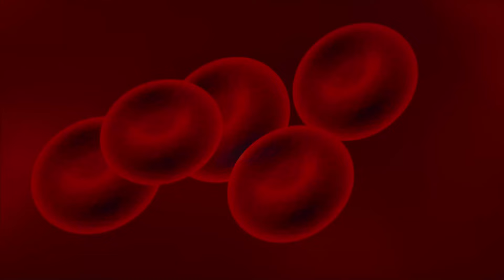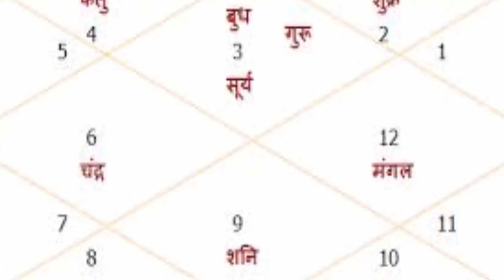नवरा बायकोचा रक्तगट एकच असावा की वेगवेगळा? कुंडलीचा आणि रक्तगटाचा काही संबंध आहे का?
लग्न करताना हमखास डोळ्यांसमोर उभा राहणारा प्रश्न म्हणजे वधू वरांचा रक्तगट एकच असावा कि वेगवेगळा? रक्तगट एकच असेल तर भावी जीवनात काही समस्या निर्माण होते का? नवरा-नवरीचा रक्तगट एकच असेल तर त्यांना पुढे होणाऱ्या संततीमध्ये काही दोष निर्माण होतो का? लग्न करताना खरोखरच मुला-मुलीचा रक्तगट तपासून बघावा का? असे अनेक प्रश्न मनात असतात. या सर्व प्रश्नांची वैज्ञानिक दृष्टीने चर्चा या व्हिडिओमध्ये केली आहे.